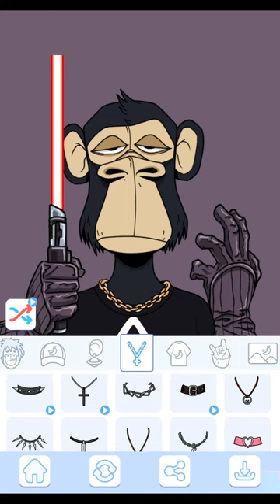Bored Ape Creator - NFT Art [part 2] [avatar maker nft]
✨NFT Art is an amazing photo editing tool that focuses on artistic filters and creates real NFTs art. With Bored Ape Creator - NFT Art, you can turn and make your photos into unique NFT artworks without writing any code.
✨ Creating NFT art is the current market trend. You can design your own NFTs in minutes, express your creative thoughts. BYAC is a collection of 10,000 ape NFTs, including hats, eyes, demeanor, clothing, backgrounds and other 170 attributes with different rarities. 10,000 unique apes were randomly generated by programmatic combination, and each ape was dressed differently.
🌸With just a few taps, you can create your own unique styled NFT pixel art avatar and share or use it on your own social media platforms.

【Game Features】
✔️Create NFT like an Artist.
✔️Create your Photo into any NFT artwork!
✔️Including punk and famous character art
✔️NFT pixel avatar creator.
✔️Bored Apes series element style collocation!
✔️Customize eyes and other properties
✔️1000+ backgrounds to customize your NFT artwork or NFT Cards!
✔️Retouch and changes feasibility in already created Arts.
✔️Marketplace level artworks creation.
✔️Simple and easy making User Interface.
✔️Take photo and share function

Bored Ape Creator - NFT Art is the simplest app to turn your pictures into crypto art. See trends, hits, a list of new series with descriptions, details, etc. for any NFT, such as cypherpunks from opensea and rarible. Enter Art Gallery & Create your own NFT crypto art avatar.